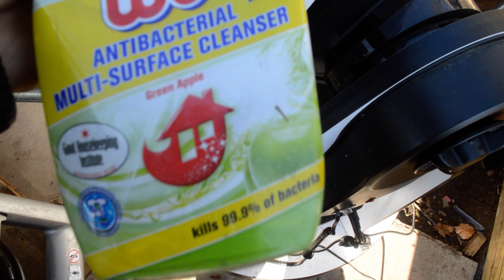Mirror Cleaning A Skywatcher 400P Newtonian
Newtonian Reflector Mirror Cleaning Made Easy.